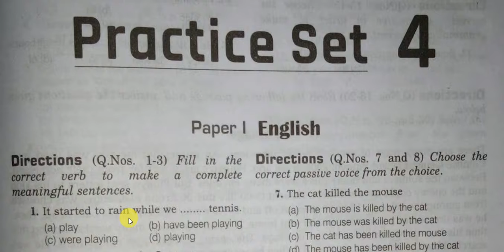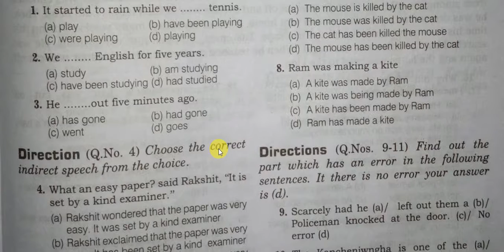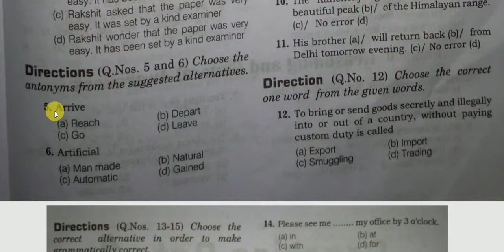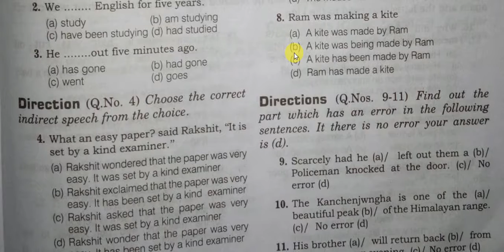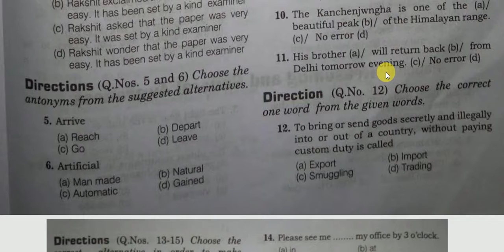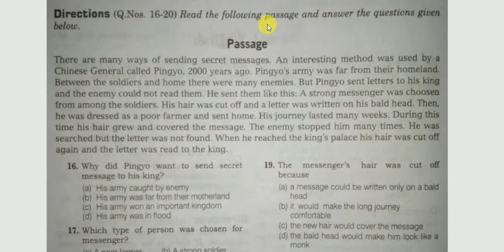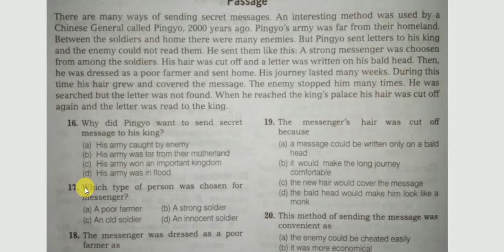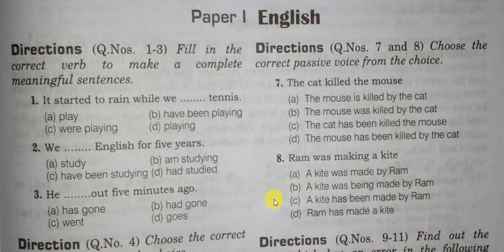AIRFORCE GROUP Y ENGLISH ADVANCED PRACTICE SET 3 || INTAKE 2/2019.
this video contains the full mock test and practice set of english for airforce group y exam 2019.